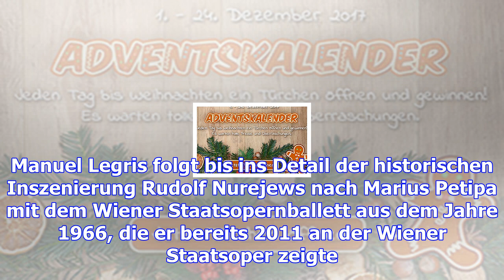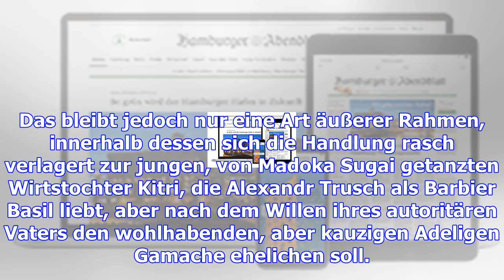Ein neuer stern am ballett-himmel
Hamburg. Drehung, Sprung, Drehung, Sprung, Drehung, Drehung. Drehung. Die Figuren des Balletts "Don ...